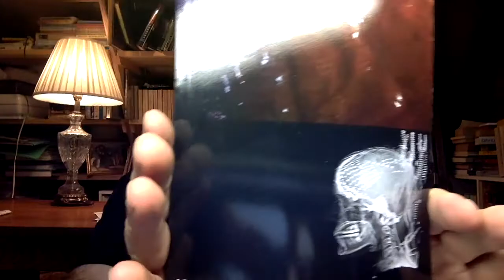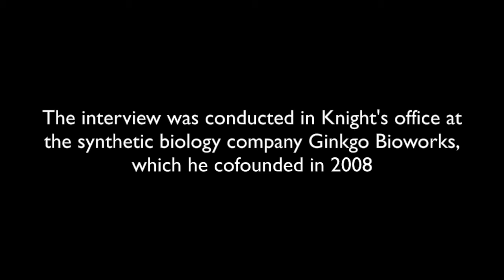John Sundman interviews Dr. Tom Knight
Novelist John Sundman interviews legendary computer scientist, synthetic biologist, IGEM founder, entrepreneur and visionary Tom Knight about science and civilization.

Here's the Wikipedia page for Tom He's widely known today for his work in synthetic biology, but his work in hardware and software engineering is equally impressive.

Here's more on IGEM, the International Genetically Engineered Machines Foundation. In my introduction I said it's "15 or 20" years old; that's a bit off. IGEM is an outgrowth of an MIT class that took place in 2003; this interview was recorded in 2017.

Get a complete set of my novels for your ebook reader